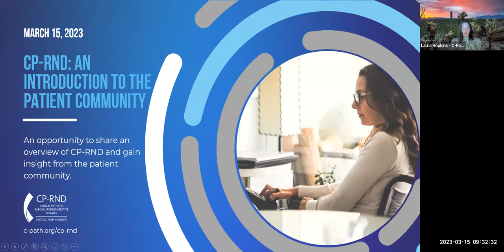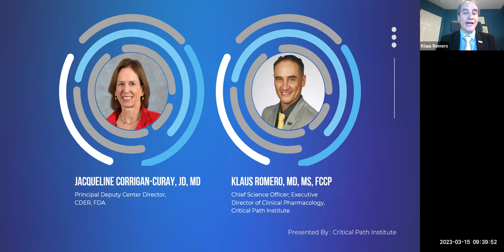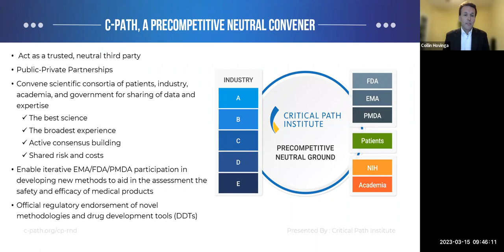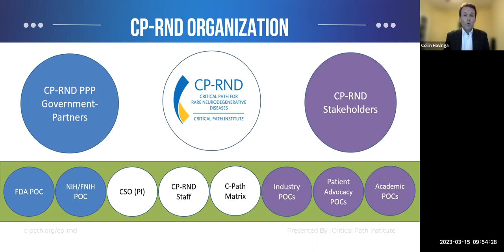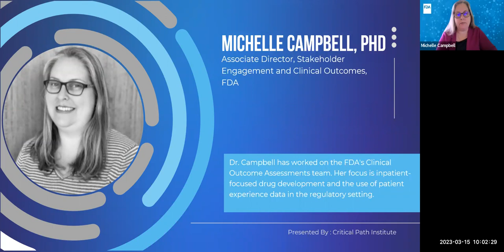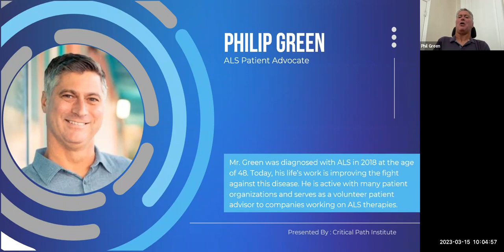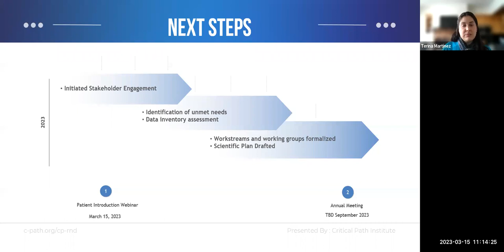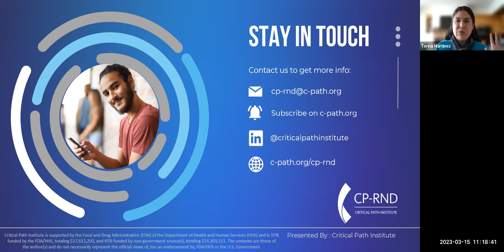CP-RND: An Introduction to the Patient Community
C-Path's Critical Path for Rare Neurodegenerative Diseases public-private partnership on held an introductory webinar on Wednesday, March 15, 9:30 a.m. ET.

Attendees of this webinar were introduced to:

— The CP-RND strategic plan, its stakeholder groups and program deliverables
— The envisioned impact of CP-RND on medical product development in rare neurodegenerative diseases
Perspectives from patients, regulators and the industry on the public-private partnership and the rare neurodegenerative disease community
— The event also included feedback and questions from participants.

Speakers and panelists included:

Ronald J. Bartek, Co-founder/President, Friedreich’s Ataxia Research Alliance
Lauren Boak, PhD, Lifecycle Leader, GPS NSRD, Roche
Michelle Campbell, PhD, Associate Director, Stakeholder Engagement and Clinical Outcomes, U.S. Food and Drug Administration
Jacqueline Corrigan-Curay, JD, MDPrincipal Deputy Center Director, Center for Drug Evaluation and Research, U.S. Food and Drug Administration, ALS Patient Advocate,
Collin Hovinga, PharmD, MS, FCCP, Vice President of the Rare and Orphan Disease Programs, Critical Path Institute
Phil Green, ALS Patient Advocate
Walter Koroshetz, MD, Director, National Institute of Neurological Disorders and Stroke
Terina N. Martinez, PhD, Executive Director, Critical Path for Rare Neurodegenerative Diseases, Critical Path Institute
Klaus Romero, MD, MS, FCCP, Chief Science Officer; Executive Director of Clinical Pharmacology, Critical Path Institute
Celia Witten, MD, PhD, Deputy Director, Center for Biologics Evaluation and Research, U.S. Food and Drug Administration

ABOUT C-PATH:
Critical Path Institute (C-Path) is an independent, nonprofit organization established in 2005 as a public and private partnership. C-Path’s mission is to catalyze the development of new approaches that advance medical innovation and regulatory science, accelerating the path to a healthier world. An international leader in forming collaborations, C-Path has established numerous global consortia that currently include more than 1,600 scientists from government and regulatory agencies, academia, patient organizations, disease foundations, and hundreds of pharmaceutical and biotech companies. C-Path U.S. is headquartered in Tucson, Arizona, C-Path in Europe is headquartered in Amsterdam, Netherlands and C-Path Ltd. operates from Dublin, Ireland with additional staff in multiple other locations.